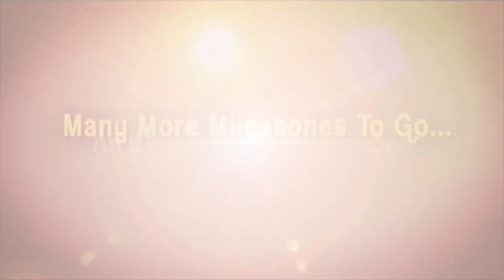Bigg Boss Telugu 7 Contestants Remuneration | iDream Media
iDream Media Latest Telugu Interviews
iDream Crime Interviews/Diaries
iDream IAS Interviews
Telugu Movies Latest Interviews
Telugu Celebrities Interviews In Telugu
iDream News LIVE Updates & Headlines in Telugu